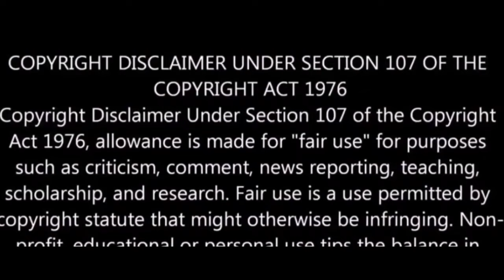FRIDAY THE 13th (1980) EXPLAINED IN HINDI | FRIDAY THE 13th ENDING EXPLAINED IN HINDI |SLASHER MOVIE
Friday the 13th is a 1980 American slasher film produced and directed by Sean S. Cunningham,